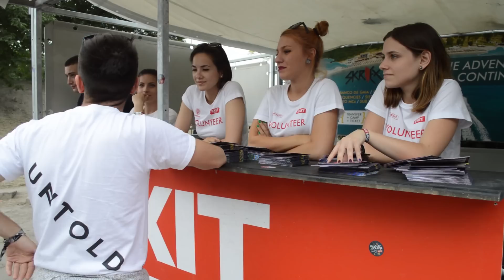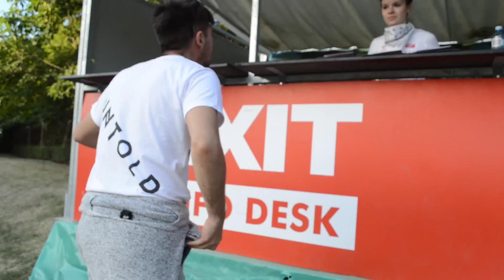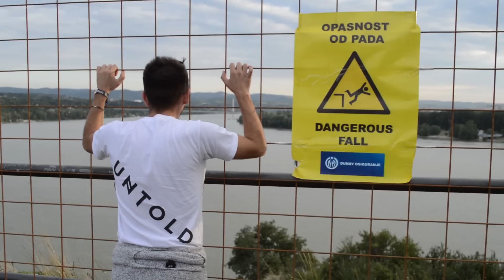MIRCEA BRAVO se antrenează pentru Untold